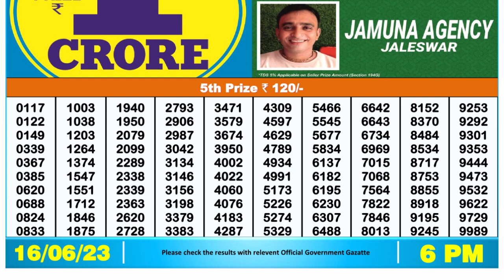Nagaland Lottery Sambad Live 6pm 16.06.23